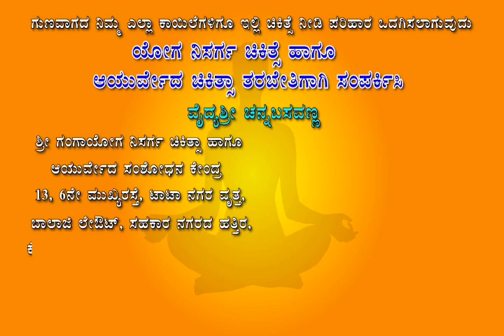ವಫೆ ಉಸಿರಾಟ ಮಾಡಿ ನೂರು ವರ್ಷ ಆರೋಗ್ಯವಾಗಿ ಬದುಕಿ amazing benefits of diaphragmatic breathing vaidyasri